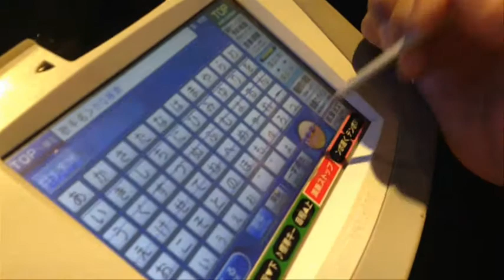世田ボチャンネル「世田谷ボーイズをカラオケで歌ってみる」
2014年4月27日
世田谷ボーイズの曲を歌ってみる佐々木